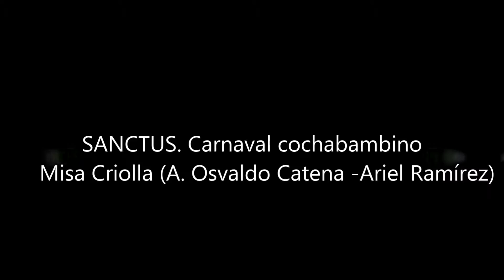GRUPO AYSANA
Tema: "SANCTUS". Carnaval cochabambino
     Misa Criolla (A. Osvaldo Catena -Ariel Ramírez). JMSaudio. Grabado en Cochabamba, julio de 2013.